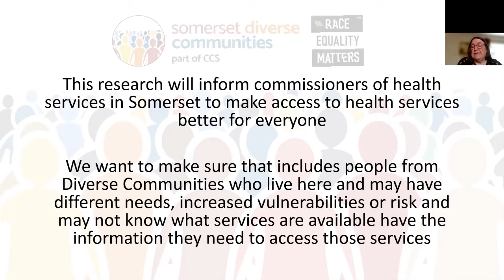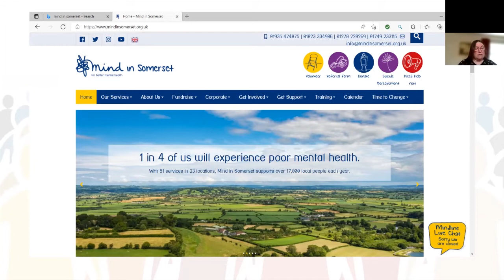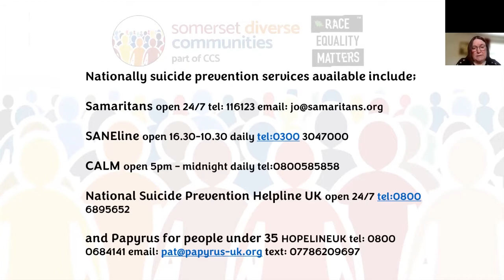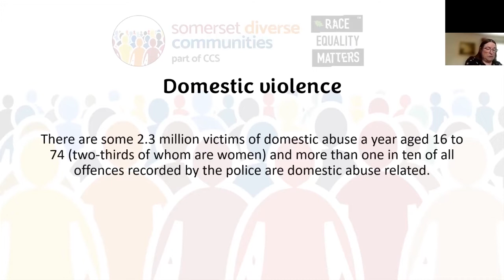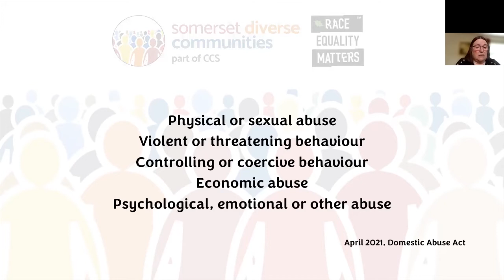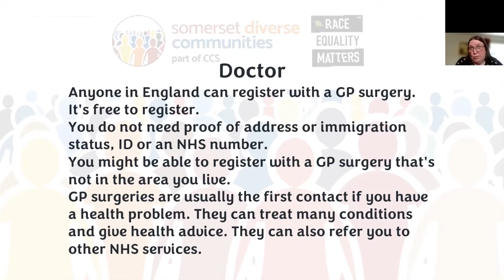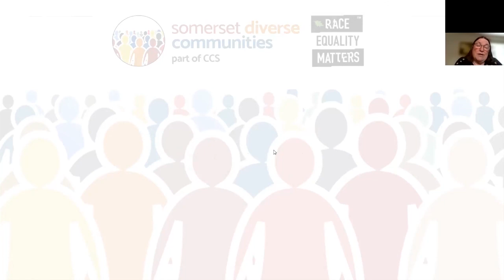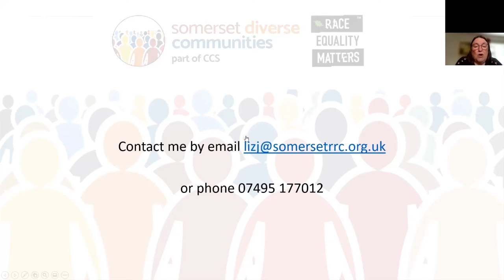Health Inequalities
Health inequalities are unfair and avoidable differences in health among different groups within society. These differences may be segregated by social class, ethnicity, sex, geography, and literacy, among other things.

The covid-19 pandemic starkly exposed ethnic health inequality. The disproportionate effect on black and Asian populations, caused by a complex interplay of social and biological factors, resulted in increased exposure, reduced protection, and increased severity of illness. The recently established NHS Race and Health Observatory commissioned a rapid evidence review on ethnic inequalities in healthcare.

There are many areas of ethnic inequality including mental health, maternal and neonatal healthcare, digital inclusivity, personalised genomics and genetics, and the healthcare workforce.

Our Community Enabler Liz Johnson - Idan helps ethnically diverse communities in Somerset to learn more about services available around Domestic Violence, Sexual Health, Mental Health,  and Vaccinations.

Liz is also collecting data about any obstacles in accessing health services by ethnically diverse communities. It might be a language or cultural barrier; lack of transport; experience from the country of origin; discrimination; lack of knowledge about available services, etc.

The information collected will help make local service providers aware of the challenges faced by minorities and indicate potential areas for improvement.

The project is funded by Somerset County Council.